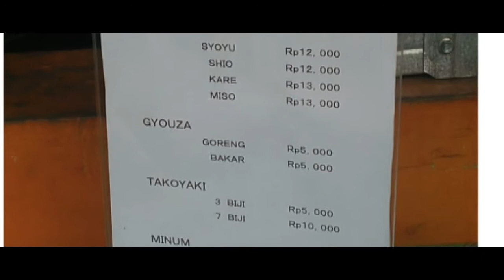TAKOYAKI JEPANG DI SOLO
filmorago

Di indonesia ...cemilan takoyaki udah ga asing lagi ya temen2 ...tp Sebuah foto penjual Takoyaki di Solo ini...viral di medsos loh...

Sosok penjual tersebut merupakan warga asli Jepang yang bernama Hada Hiroshi yang menjadi juru masak di warung Takoyaki & Ramen Mr. Hiroshi.
Mengapa takoyaki ini unik? Karena selain dari harga murahnya, pedagangnya tidak bisa berbicara Bahasa Indonesia karenA Dia berjualan di Solo baru pada Juli 2019.